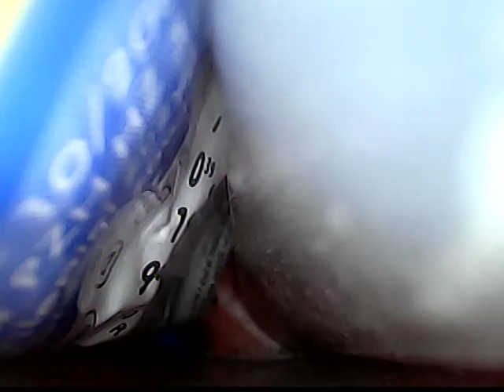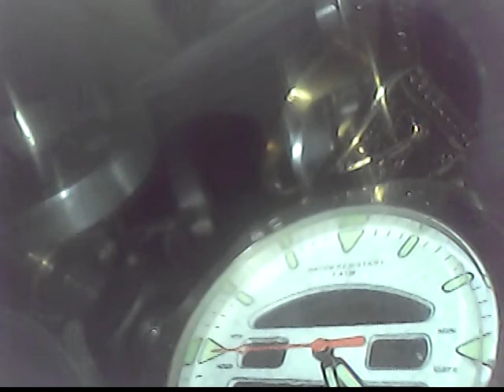Video 2 PC AV to USB converter and with 5.5mm / 5 V AV endoscope camera probe